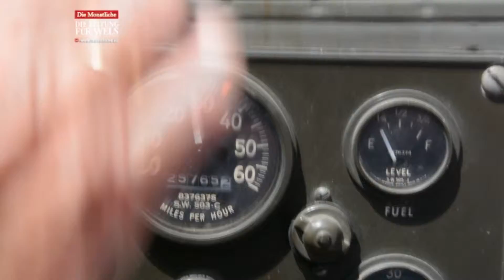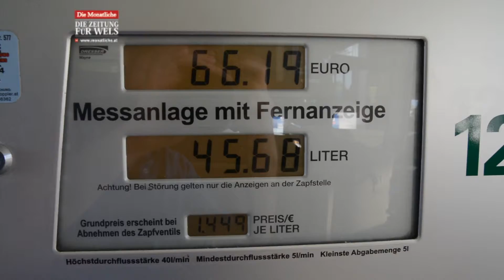Oldtimer Cars Rallye in Austria